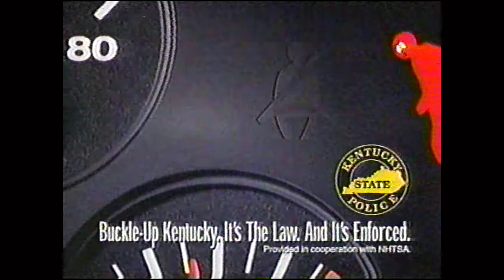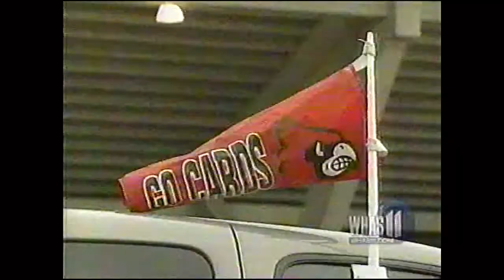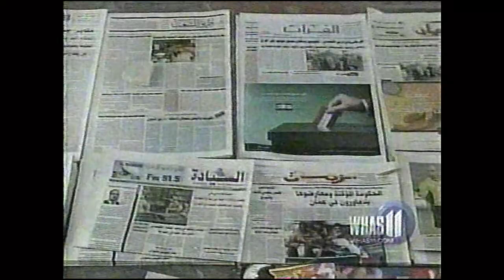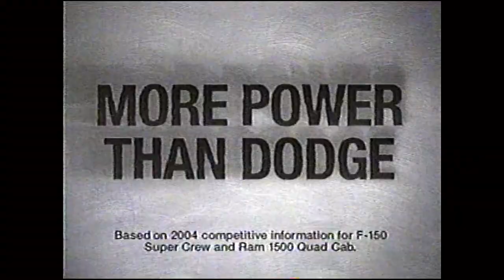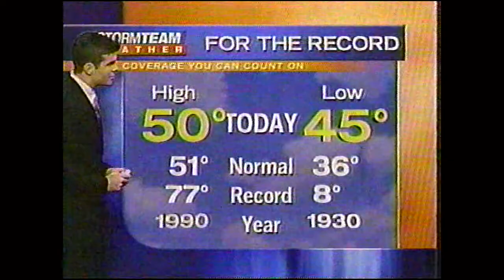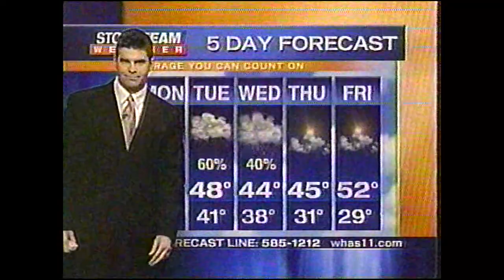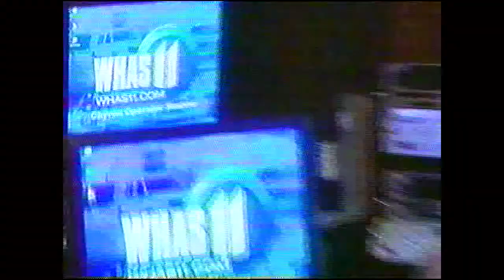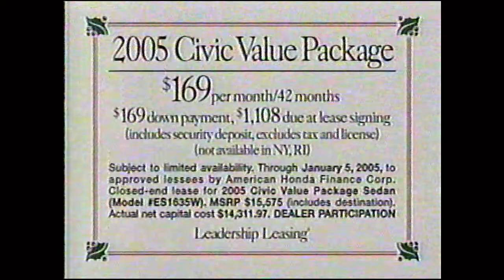WHAS 11 Louisville KY News at 11 Nov 27 2004 Complete w/Commercials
0:00 news preview
0:14 Rhodes Furniture
0:44 Goodwill
1:14 Nissan
1:45 Seatbelt PSA
2:14 Insight
2:45 Nissan
3:15 news begins

15:03 news promo
15:33 Chevy
15:37 Dodge
16:07 Sullivan
16:37 Ashley Furniture
17:07 Churchill Downs
17:37 Chevy

25:01 Golden Corral
25:31 WHAS11.com
26:01 Chia Pet
26:31 Live with Regis and Kelly
30:45 Stormteam promo
31:16 WHAS11.com
31:46 Collins Nissan

33:07 Churchill Downs
33:37 Safe Auto
34:07 Seatbelt PSA
34:37 Watson's
35:07 Stormteam promo

36:03 Good Morning Kentuckiana promo
36:26 Republic Bank
36:56 Honda
37:26 Disney On The Record
37:36 Good Morning Kentuckiana bumper